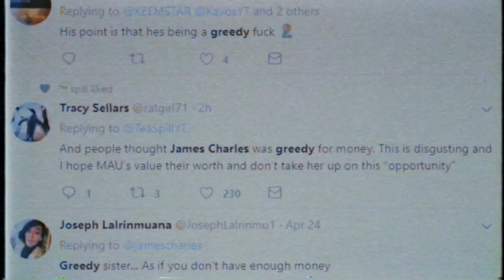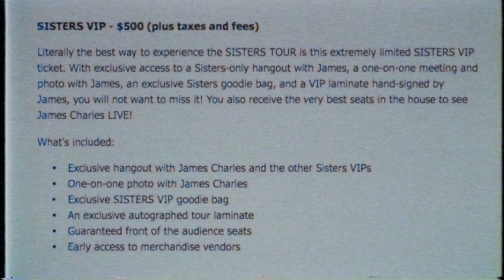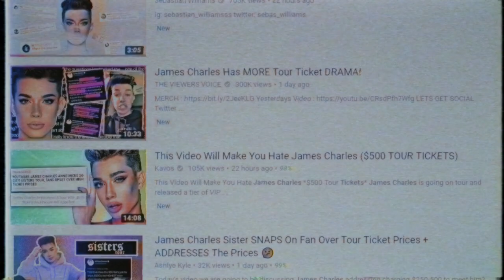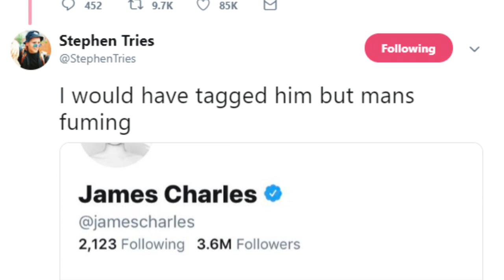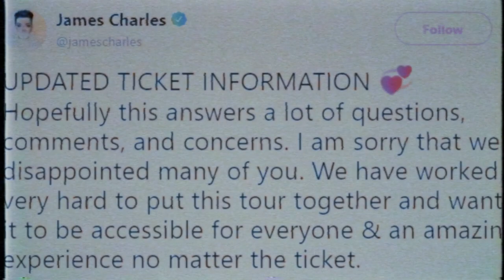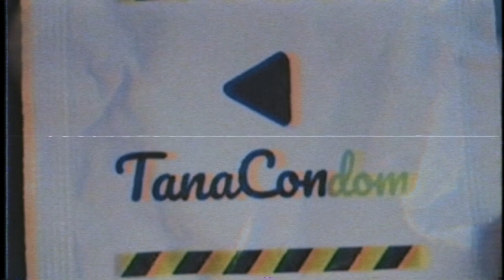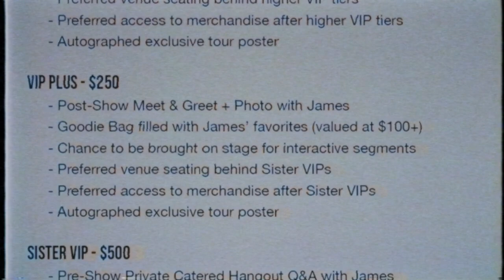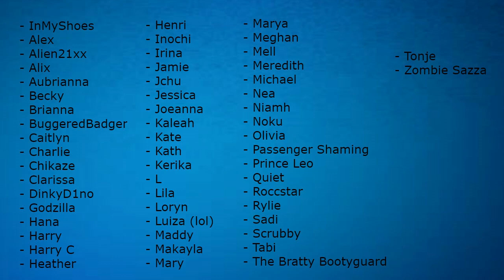James Charles Just Made His Biggest Mistake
James Charles recently announced the 'SISTERS TOUR' but a lot of people aren't exactly happy due to the prices of the tickets, being up to around $500 per ticket. The sister tour will be hosted be James Charles where he will perform live make-up tutorials, but today i wanna give my thoughts on this whole situation.

This video is fully opinion based, none of what i am saying is fact.